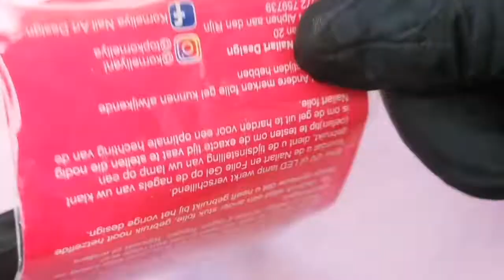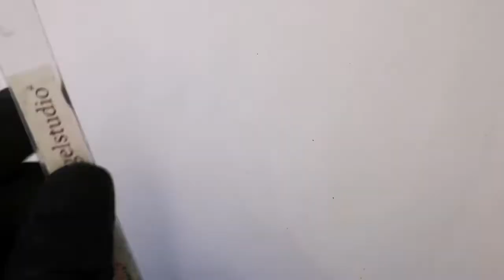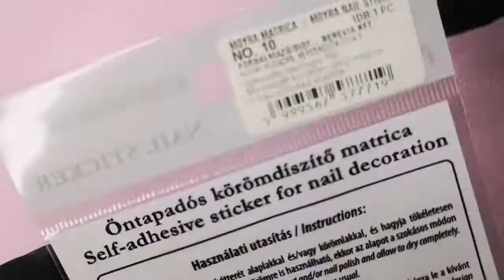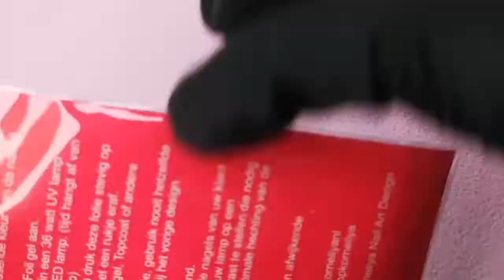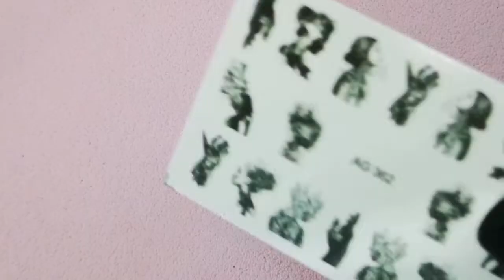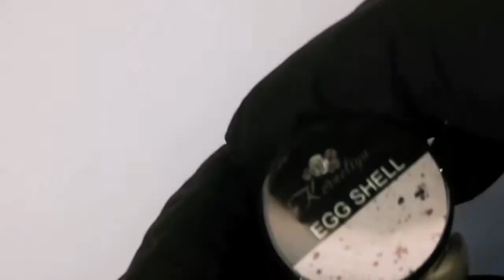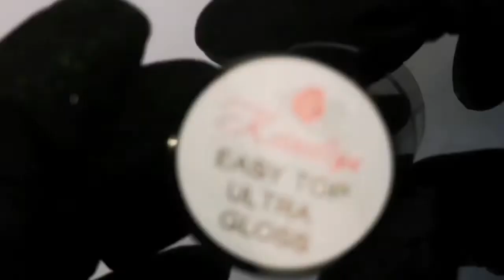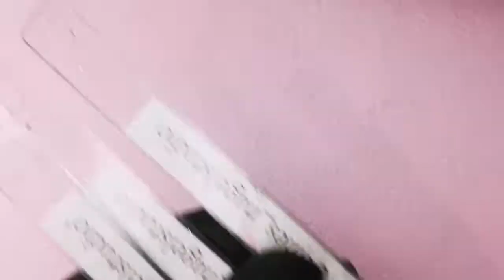Korneliya4you Summer Vibes thema nailart tutorial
Korneliya4you Nail Fitness club geeft dagelijks gratis nailart demo's voor alle collega's nagelstylistes.  De nailart club werkt elke twee weken volgens een nieuw nailart thema.  Ditmaal was dat nailart thema Summer Vibes.  De neon gelpolishes van speelden de hoofdrol in deze nailart tutorial.